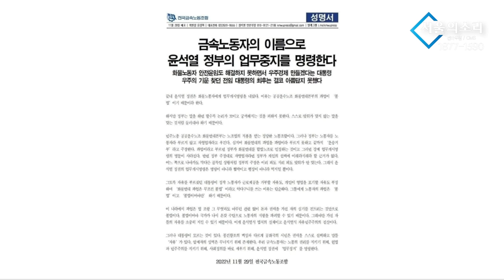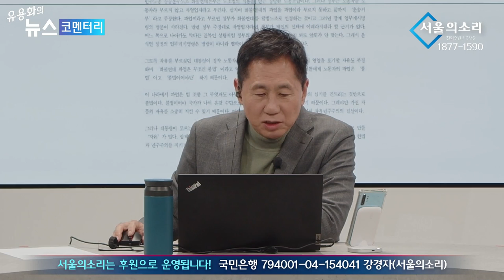행안부장관 이상민 "화물연대 파업 = 이태원 참사" 겁박